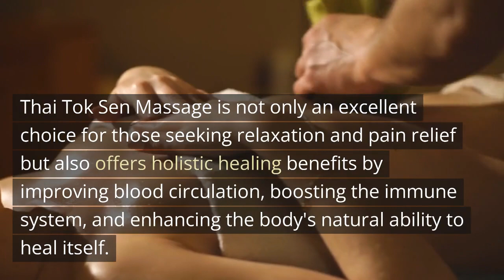Unveiling the Ancient Healing Power of Thai Tok Sen Massage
On the Road/New Location
Baltimore, Md.
21090

$camel9000

Thai Tok Sen Massage is a traditional healing practice that has gained increasing popularity in recent years due to its remarkable therapeutic benefits. Originating in Northern Thailand, this ancient massage technique employs specialized wooden tools to release tension, stimulate energy flow, and promote overall well-being. The rhythmic tapping and gentle vibrations of the wooden mallets, combined with targeted pressure on acupressure points, effectively relieve muscle tightness and reduce stress.

Thai Tok Sen Massage is not only an excellent choice for those seeking relaxation and pain relief but also offers holistic healing benefits by improving blood circulation, boosting the immune system, and enhancing the body's natural ability to heal itself. If you're looking for a unique and rejuvenating experience, consider trying Thai Tok Sen Massage to unlock the profound healing potential of this time-honored practice. Discover the therapeutic wonders of Thai Tok Sen Massage and experience the revitalization of your mind and body.

For further details, simply click the link provided around or below this video. Thank you, and have an amazing day ahead!

Baltimore, Md.
21090

$camel9000